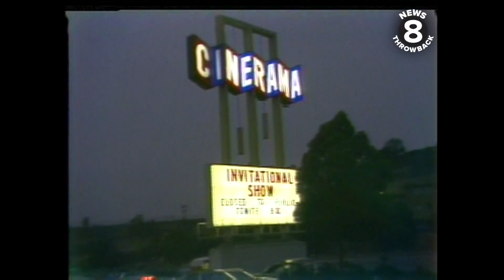1980: Media gets sneak preview of the Star Wars sequel "Empire Strikes Back" in San Diego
Fans were just a little excited for the premiere of the Star Wars sequel "Empire Strikes Back." News 8  was on hand as members of the media got a sneak preview of the movie in San Diego. Gene Cubbison reports from the Pacific Cinerama.